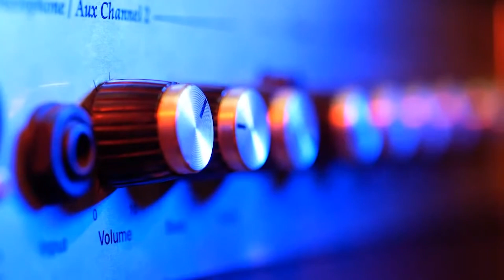Podcast Karma & Reinkarnasi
Episode Podcast Karma Dan Reinkarnasi kali ini BundaArsaningsih akan membahas tentang PengendalianPikiran. Apa dan bagaimana pengaruh pengendalian pikiran terhadap karma dan reinkarnasi.

Bila ingin berdonasi:
Meditasi Online dan Podcast - Rek. BNI 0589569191 atas nama Yayasan Cahaya Cinta kasih. ​
SOULaction - Rek Mandiri 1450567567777 atas nama Yayasan Cahaya Cinta Kasih. ​

Pembelian buku Daily SOUL Reflection bisa ke:
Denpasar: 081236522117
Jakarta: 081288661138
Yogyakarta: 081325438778